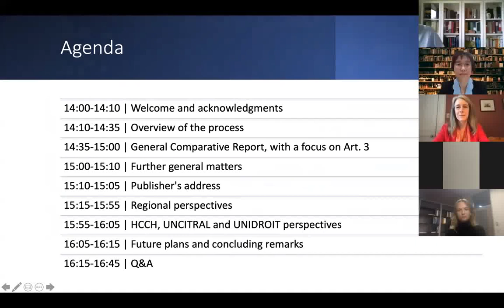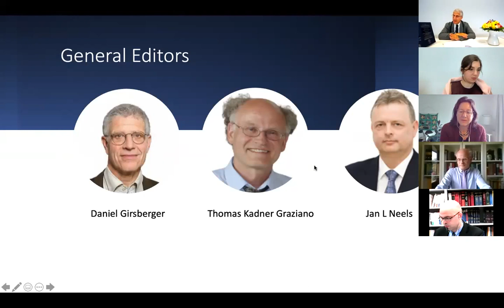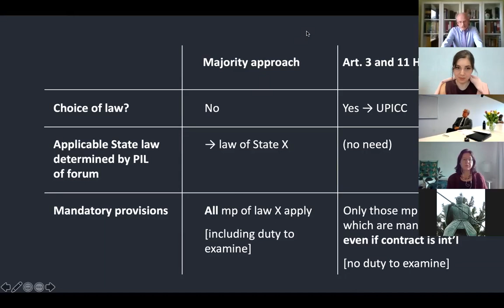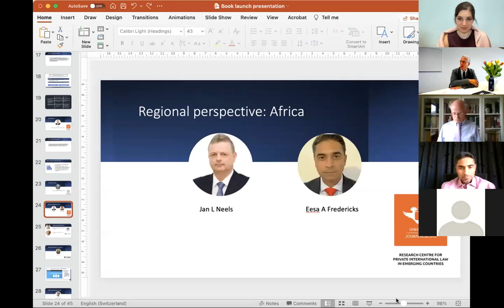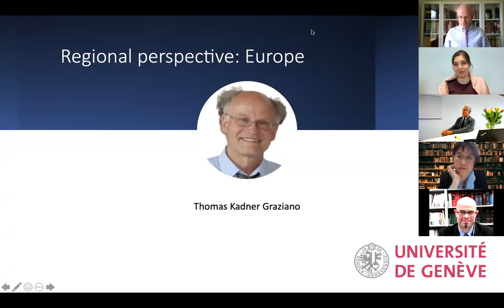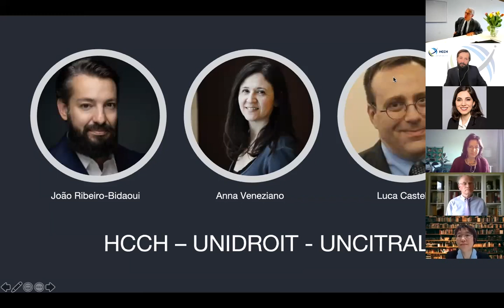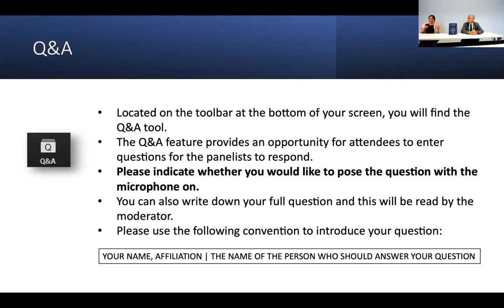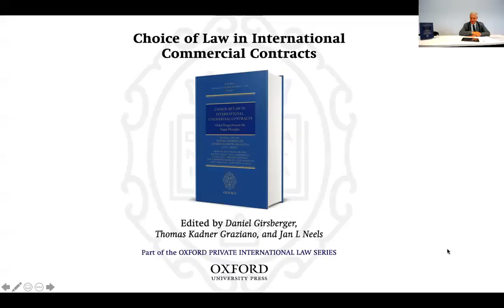Book Launch | Choice of Law in International Commercial Contracts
Daniel Girsberger, Thomas Kadner Graziano and Jan L Neels invite you to celebrate the launch of the book "Choice of Law in International Commercial Contracts" (Oxford University Press, 2021).

00:00 Welcome and acknowledgments
11:19 Overview of the process
38:34 General Comparative Report, with a focus on Art. 3
1:01:43 The relevance of the book in comparative private international law
1:11:17 Publisher's address
1:20:53 Regional perspective: Africa
1:25:17 Regional perspective: Asia
1:38:57 Regional perspective: Australasia
1:45:41 Regional perspective: Europe
1:49:50 Regional perspective: Latin America
1:59:59 Regional perspective: North America
2:07:53 HCCH, UNCITRAL and UNIDROIT perspectives
2:28:08 Future plans and concluding remarks
2:37:08 Q&A

With the participation of:
Andrew Dickinson, Christophe Bernasconi, Anna Veneziano, Luca Castellani, Béligh Elbalti, Eesa A Fredericks, Lauro Gama, Brooke Marshall, José A Moreno Rodríguez, Yuko Nishitani, Marta Pertegás, Geneviève Saumier, and Agatha Brandão